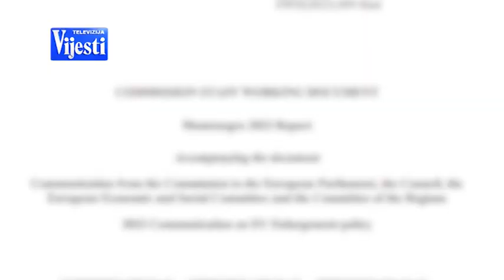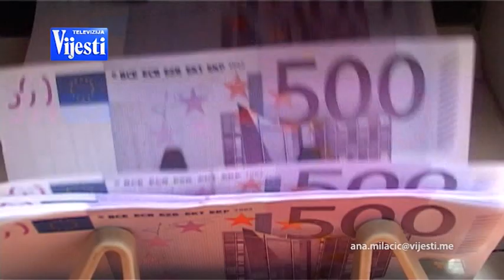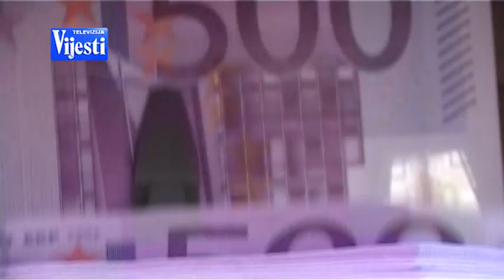VIJESTI U POLA 7 - IZVJEŠTAJ EK | Vijesti Online